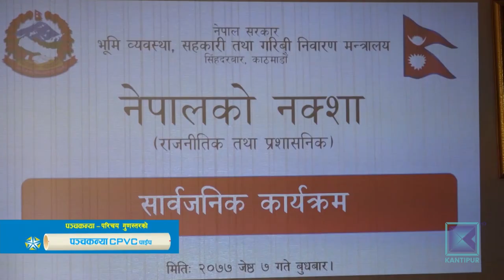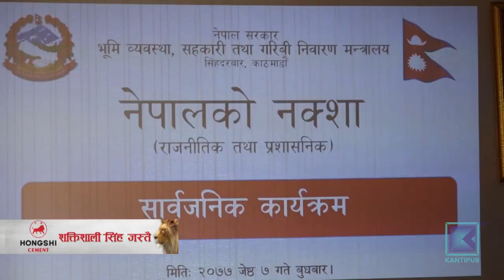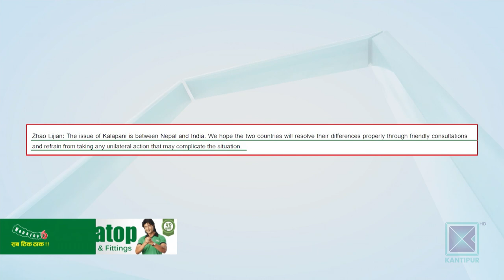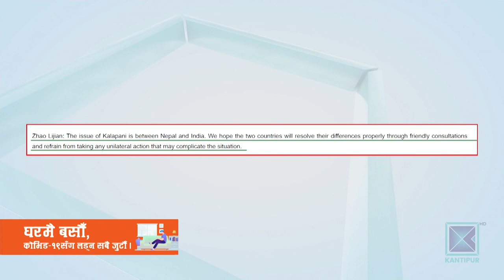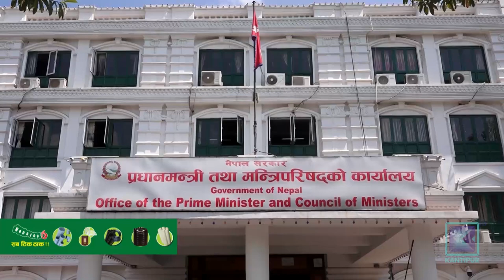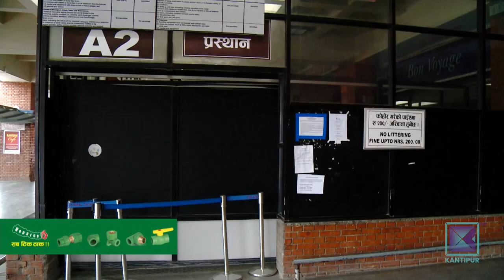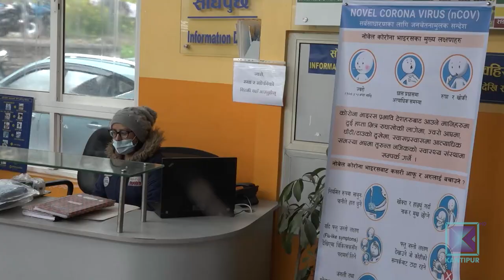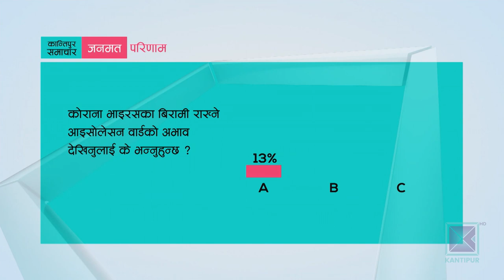Kantipur Samachar | कान्तिपुर समाचार, ०७ जेठ २०७७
* सरकारद्वारा लिम्पियाधुरासम्मको भूभाग समेटेर राजनीतिक र प्रशासनिक नक्सा सार्वजनिक / सरकारी कामकाज र पाठ्यपुस्तकमा समेत प्रयोग हुने ।

* आज थप ३२ जनामा कोरोना भाइरसको संक्रमण पुष्टि / झापामा ५, सुनसरी र धनकुटामा एक एक जना थपिए / संक्रमित ४ सय ३४ पुगे ।

* धनकुटामा एउटै अस्पतालका पाँच स्वास्थ्यकर्मी संक्रमित / अस्पतालको व्यवस्थापन र सुरक्षा सावधानीमा प्रश्न / स्वास्थ्यकर्मी भन्छन्- पर्याप्त सुरक्षा सामग्री नहुँदाको परिणाम ।

* स्रोत अभाव हुँदाहुँदै १७ खर्ब हाराहारीको ठूलो आकारको बजेट ल्याउने तयारी / राहत प्याकेज र ठोस योजनाभन्दा वितरणमुखी र अनुत्पादक कार्यक्रमकै निरन्तरता ।

* बंगालको खाडीमा उत्पन्न चक्रवात तुफानले भारत र बंगलादेशका लाखौँ मानिस प्रभावित / १० लाखलाइ सुरक्षित स्थानमा सारियो / प्रभाव नेपालसम्मै ।